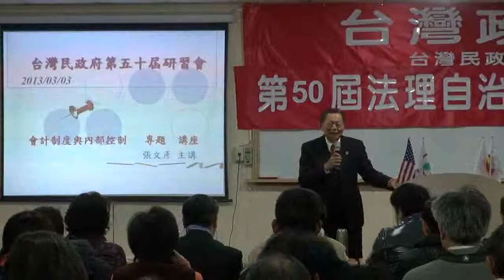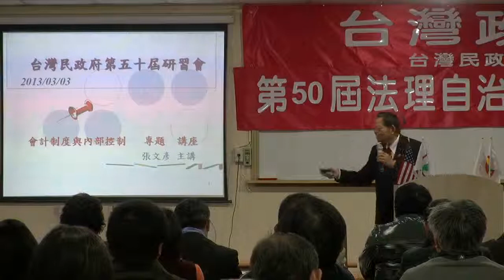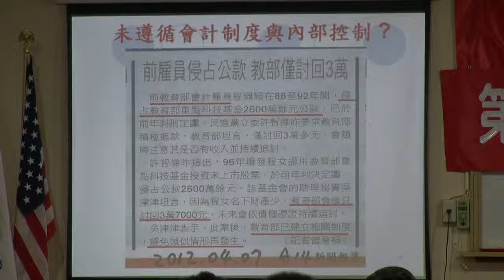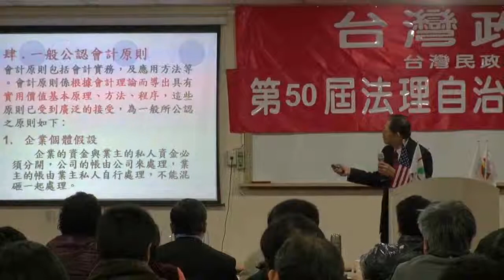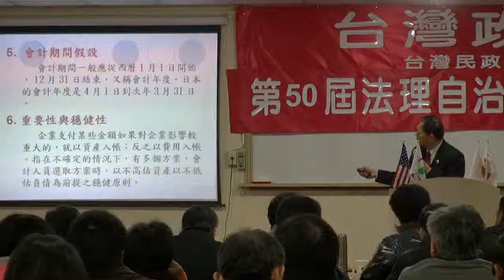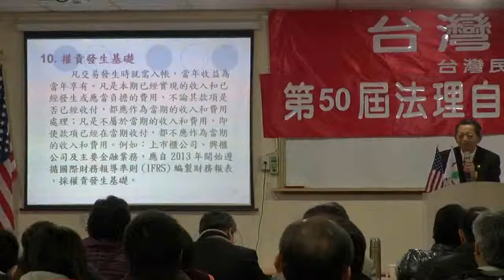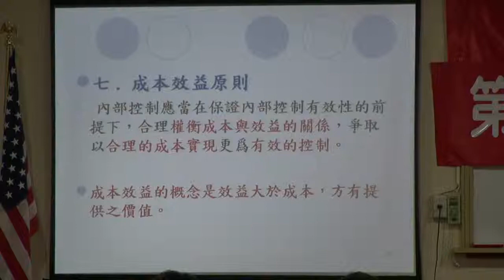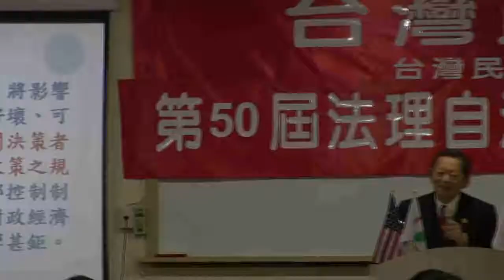130303-12-會計制度與內部控制-張文彥-台灣民政府第50屆法理自治學院